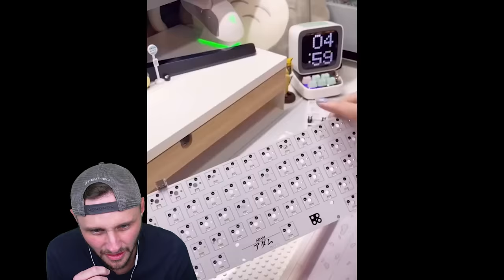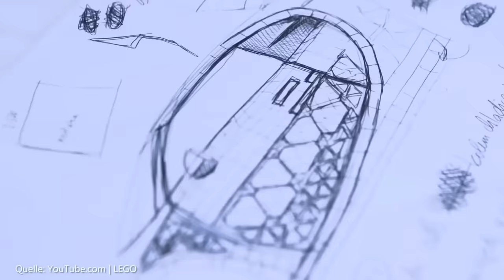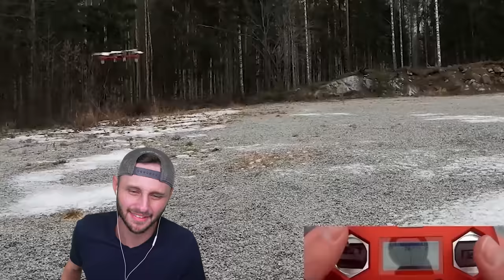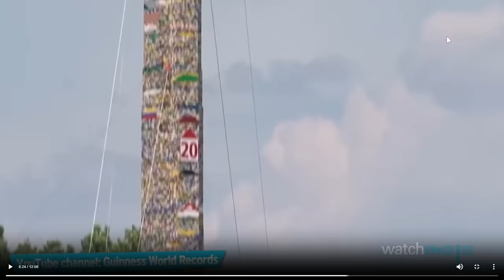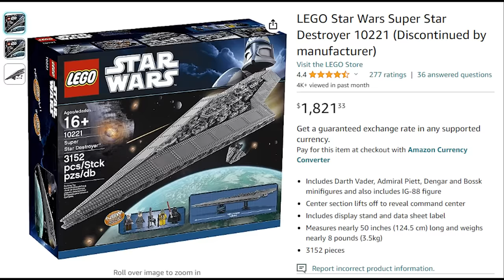Crazy Lego Builds